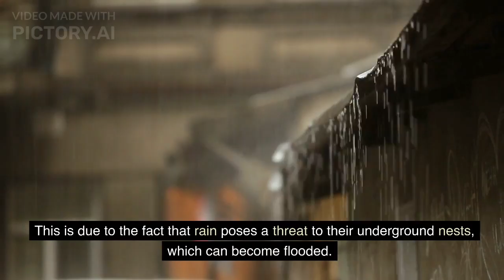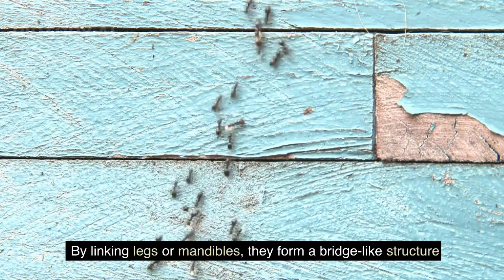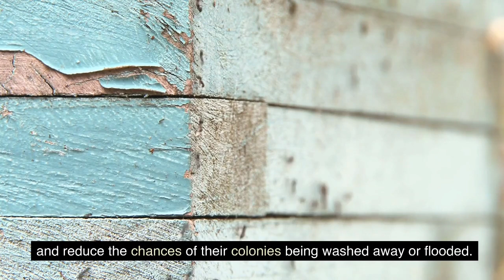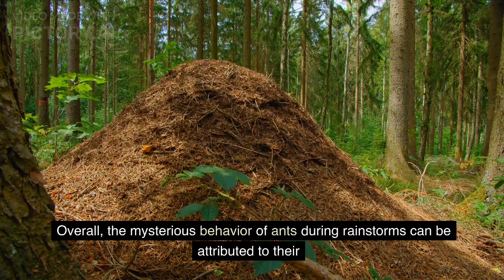Ants Behavior in the Rain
Hello friends! In this video, we will talk about the Ant's Behavior in the Rain.

Ants are known for their remarkable ability to work together and exhibit complex behaviors within their colonies. However, when rainstorms occur, ants often display intriguing and mysterious behavior that has captivated scientists and observers alike. Here is a detailed explanation video of some of the fascinating behaviors exhibited by ants during rainstorms.